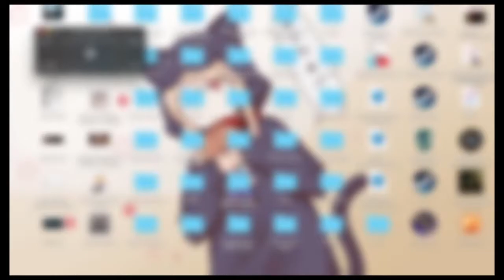Earthbound: I was too lazy to fix the text - Part 35 - Mamu & Mouse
Thumbnail art by Mamu

Track Names:
"Thinking Of You"
"Better Days"

––– ♪♫ FREE DOWNLOADS ♫♪ –––

––– ♪♫ Music Artists' Links ♫♪ –––